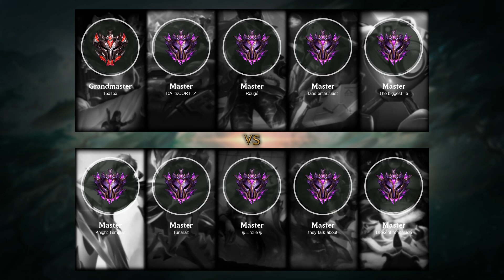Cassiopeia Mid vs Diana - EUW Master Patch 10.21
- Skin: Spirit Blossom Cassiopeia
- Primary Rune: Conqueror

Timeline:
00:00 Ban & Pick
00:15 Runes & Abilities
01:26 Gameplay
03:39 Get a Double Kill
04:12 Gameplay
05:07 Get a SOLO KILL
05:31 Team FIGHT
05:52 Get a SOLO KILL
06:18 Gameplay
09:49 Team FIGHT
10:28 Gameplay
15:04 Team FIGHT
15:26 Take down The Turret
15:48 Gameplay
16:21 Hunt The Rift Herald
16:49 Gameplay
17:33 Take down The Turret
18:01 Gameplay
19:38 Team FIGHT
20:13 Hunt The Baron Nashor
20:48 Gameplay
23:28 Team FIGHT
24:02 Gameplay
25:06 Team FIGHT
26:05 Gameplay
27:42 Get a Double Kill
28:13 Gameplay
30:22 Get a SOLO KILL
30:40 Team FIGHT
31:03 Gameplay
32:11 Team FIGHT
33:08 Take down The Turret
33:23 End credit (Damage dealt and Item & Abilities order)